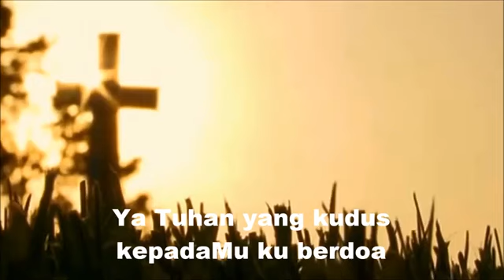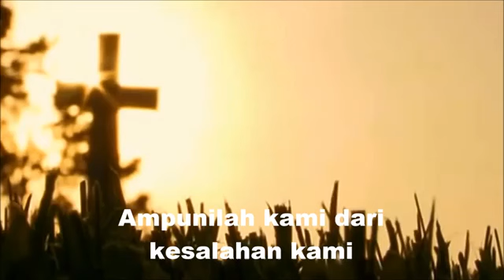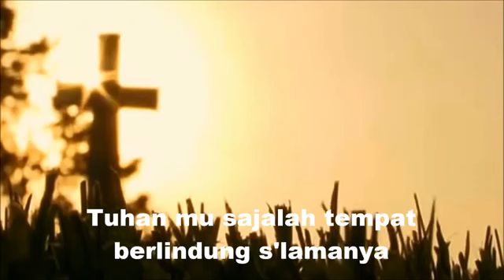NNBT Nomor 10. YA TUHAN YANG KUDUS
Kidung Nyanyikanlah Nyanyian Baru Bagi Tuhan (NNBT) Nomor 10. "Ya Tuhan Yang Kudus".

Ciptaan Ferry F. Karundeng (2002), Wenny F.O Pantouw dan Tim (2009). Dipublish dengan tujuan pelayanan, Biarlah nama Tuhan yang selalu dipuji dan dipermuliakan. Amin.

Ya Tuhan yang kudus kepadaMu ku berdoa dan mengakui salah yang selalu terjadi.
Tak mampu 'ku menahan pencobaan dunia, Pertolongan Tuhan yang kuperlukan s'lamanya.
Tuhan mengasihi semua orang percaya, namun seringkali manusia berbuat jahat,
sehingga manusia tetap dalam kuasa dosa. Ampunilah kami dari kesalahan kami. Seharusnya kita manusia yang berdosa berusaha untuk menjadi pengikut setia
Meskipun dosa dan cobaan dunia gelap, Tuhan mu sajalah tempat berlindung s'lamanya